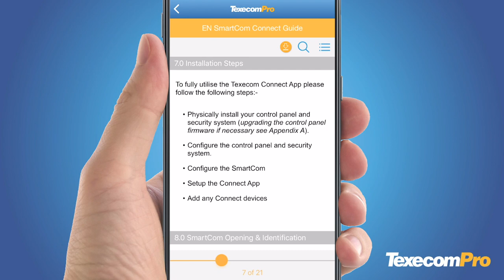Scan to find a manual - TexecomPro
Simply scan the barcode on the product box using the built-in scanner. This will call up the relevant manual to your device.